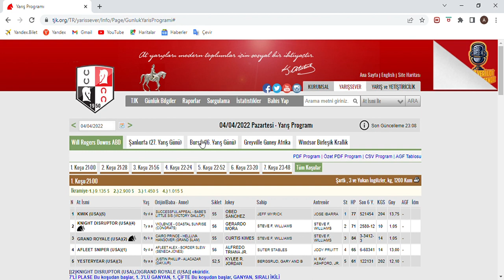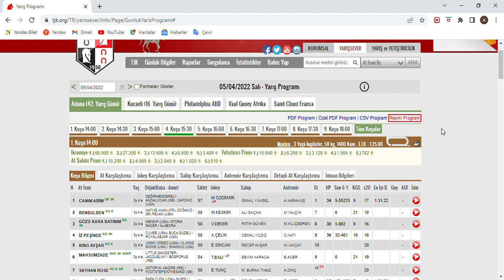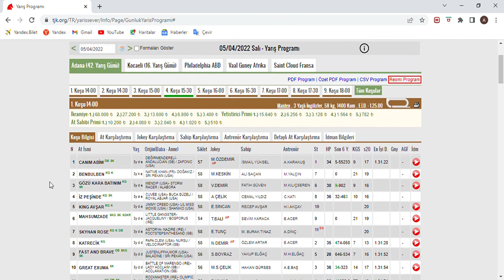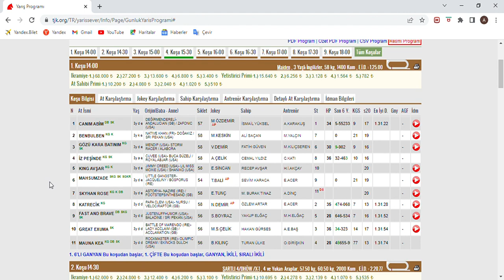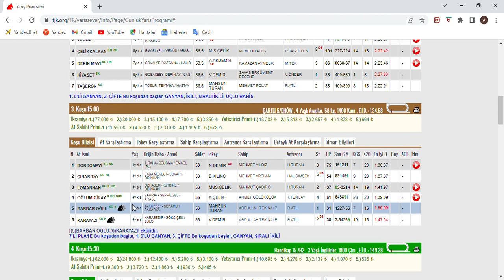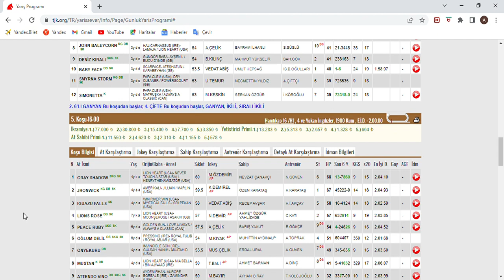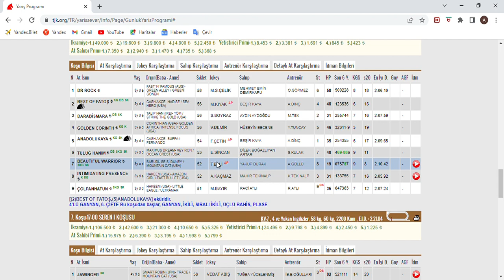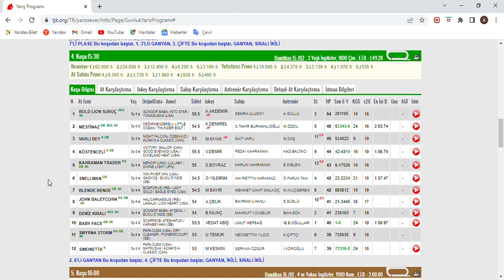SON DÜZLÜK 5 - NİSAN 2022 SALI ADANA AT YARIŞ TAHMİNLERİ